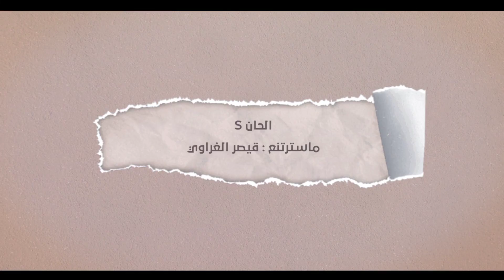اجمل اغنية ممكن تسمعه | اغاني عيد ميلاد | استمع لن تندم 2023 | عباس العبودي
اهلاً وسهلاً بكم في قناة (حسوني الفتلاوي) الرسمية

سناب شات : asan.29

جميع الحقوق محفوظة لدى القناه